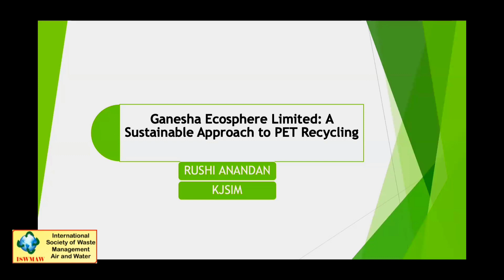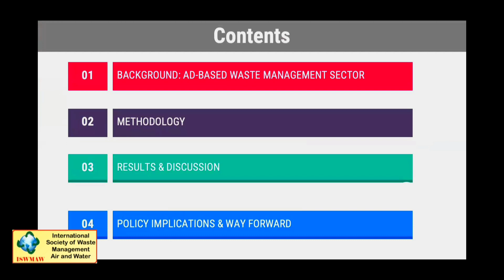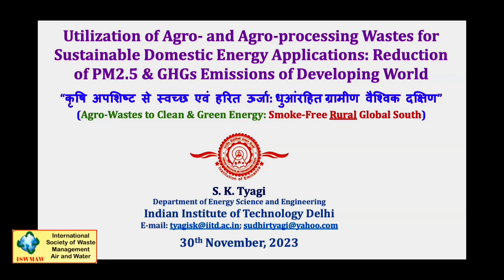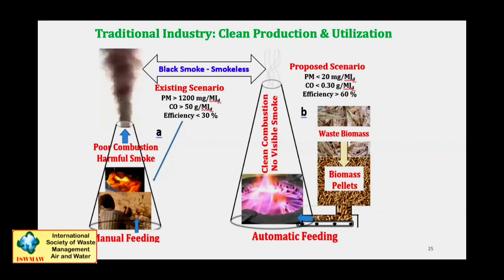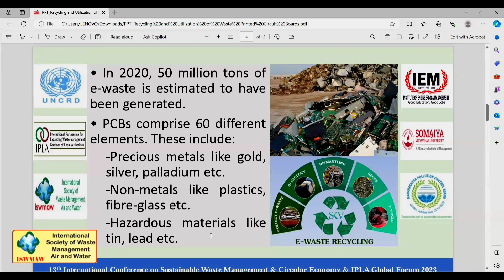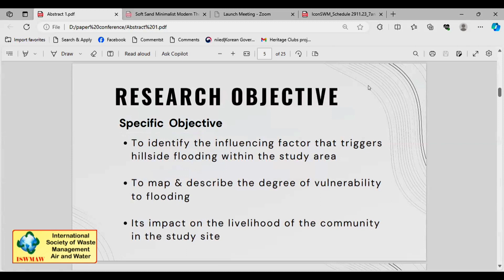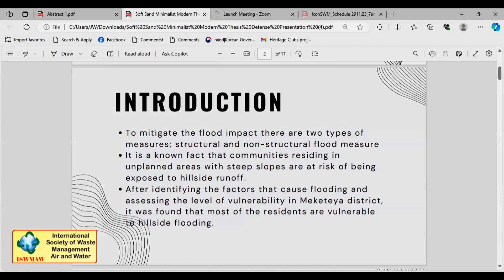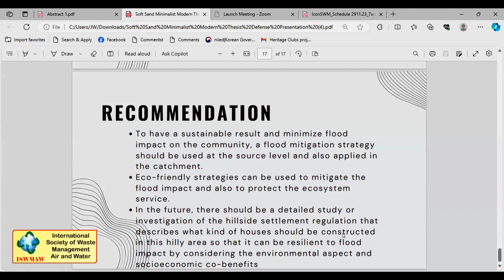13th IconSWM-CE 2023: TS 3A Day 2: Plastic waste, e-waste & other Aspects of Waste Management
Technical Session on Plastic waste, e-waste & other Aspects of Waste Management conducted  by Dr Sudhir Tyagi, IIT Delhi, & Dr Sutripta Sarkar of  ISWMAW in the 13th IconSWM-CE & IPLA GF 2023 held at KJSIM, Mumbai, India Nov 29-Dec 2, 2023.